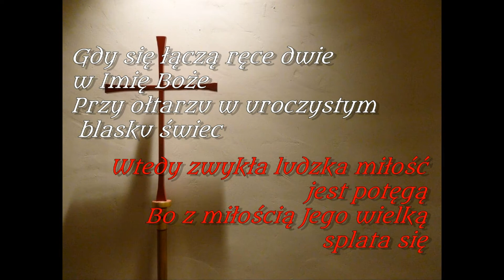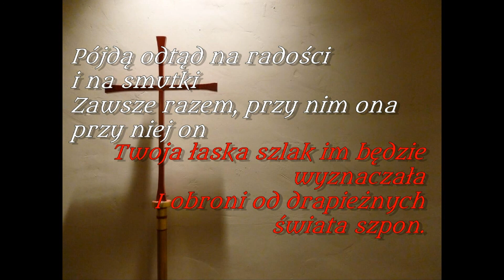Gdy się łączą ręce dwie